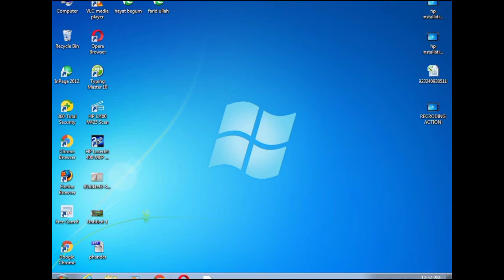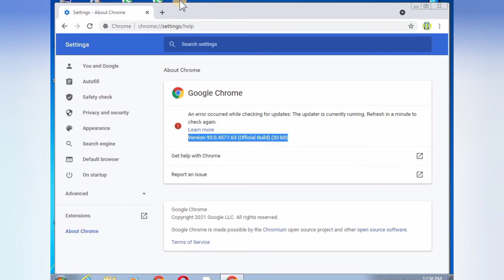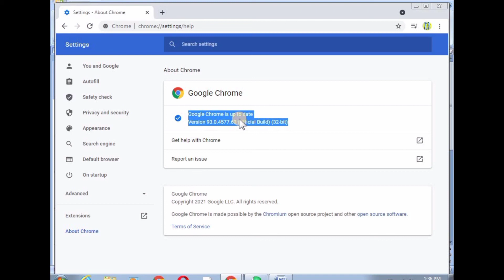How to Update Google Chrome 2022 || Fix Google Chrome Update Error || Chrome Browser update 2022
Hi Everyone! hope all are happy and healthy. As you know google issued several warnings to Chrome users for updating their browser to latest version to avoid the hackers attack. In this video i am going to show you how to update Google Chrome to latest version as well as how to solve google chrome update error. subscribe for more and keep supporting us.

topics covered:
Google ka 2 Arab chrome users ko chothi warning
1) an error occurred while checking for updates: the updater is currently running. Refresh in a minute to check again
2) Google Chrome Update Nahi Ho Raha Hai
3) Chrome Update Problem
4) How to Fix google chrome not update
5) google chrome update error